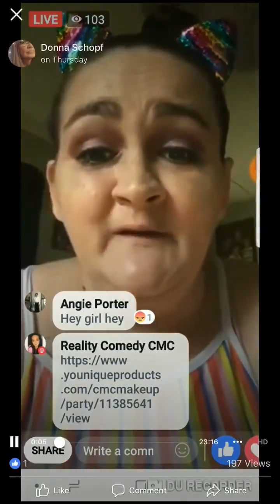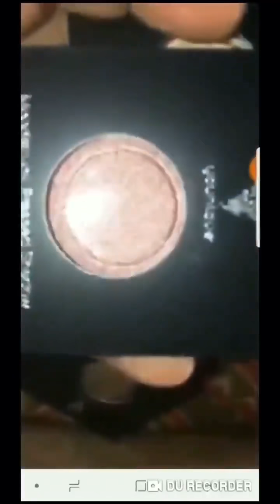Chrystal Collins FIXIN TO BUY A HOUSE